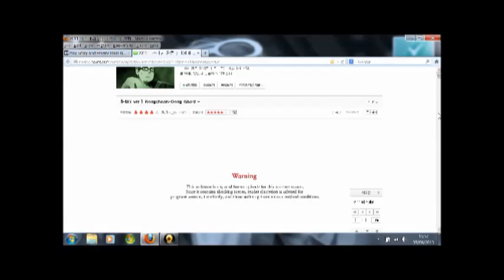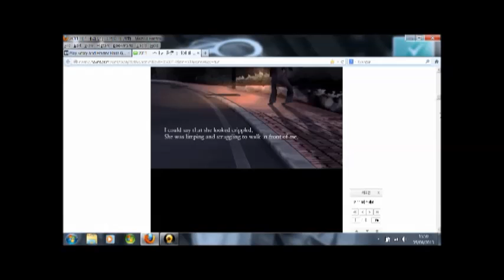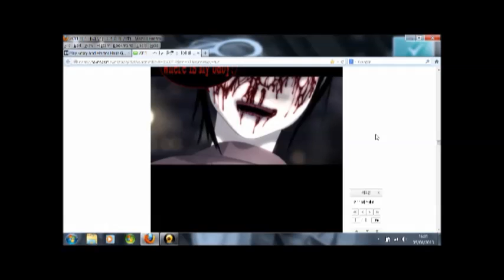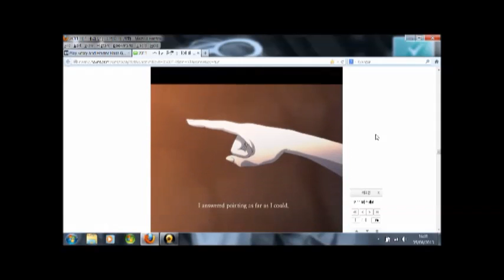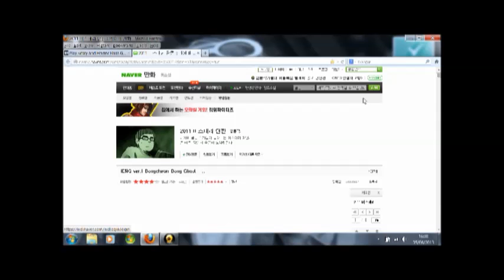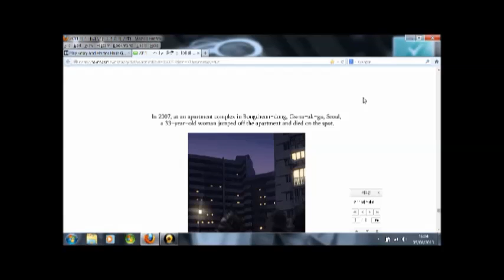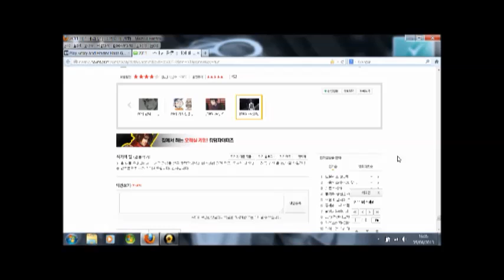BONG-CHEONG DONG GHOST HORROR GAME/ CEZ-AL gaming